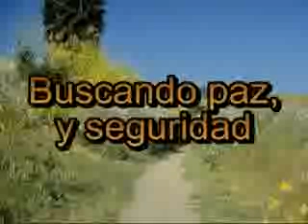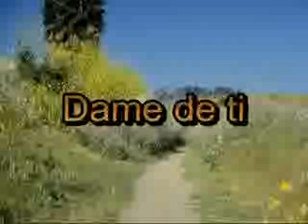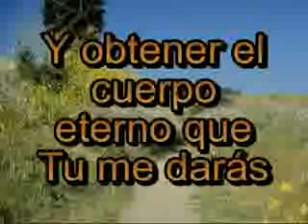07 Necesito de Ti